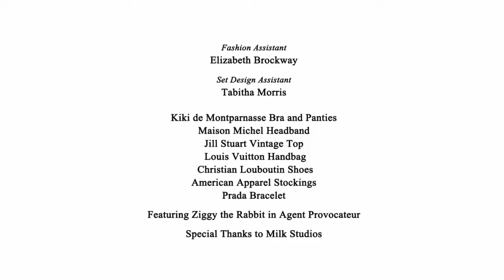epic funny sexy commercials part 2